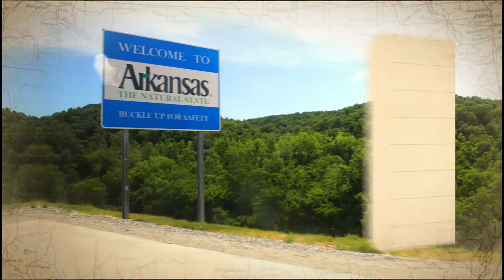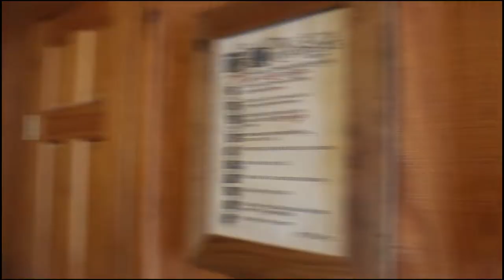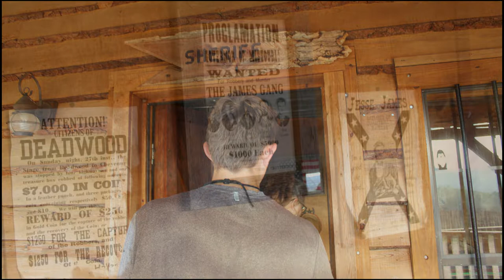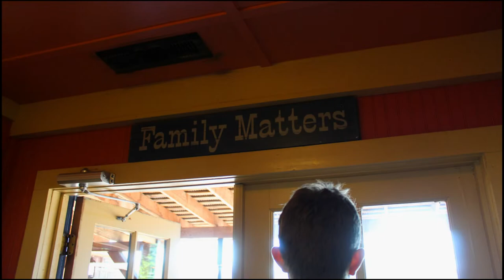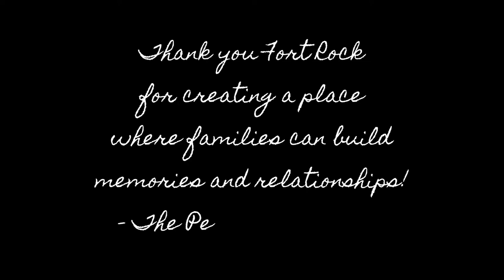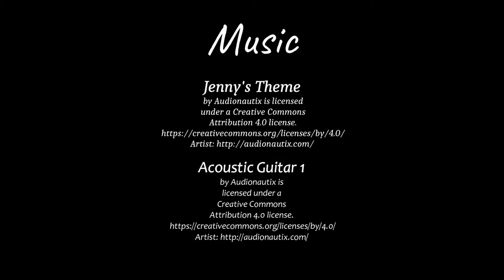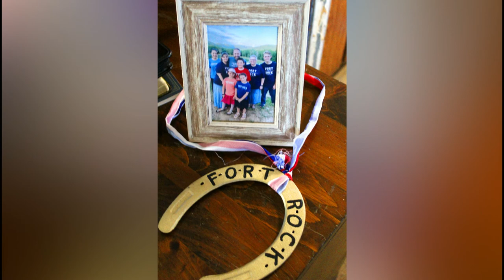Trip to Fort Rock Family Camp 2022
This video follows our trip to Fort Rock Family Camp in Combs, Arkansas. We had such a great time while there! I hope that you enjoy watching this video and maybe you will consider Fort Rock Family Camp for your family.